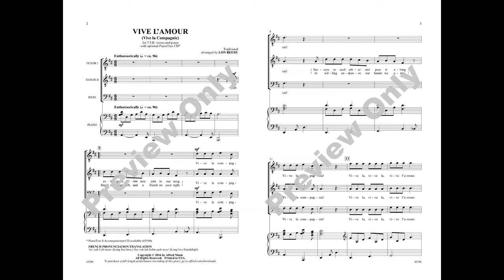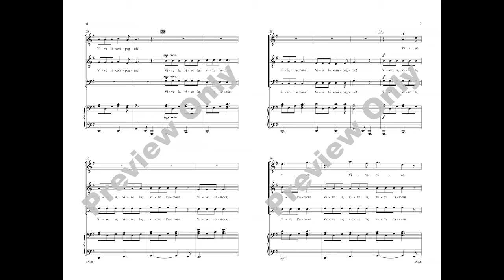Vive l’Amour (Vive la Compagnie), by Lon Beery – Score & Sound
Vive l’Amour (Vive la Compagnie)
Arr. Lon Beery
Item: 00-45396
Voicing: TTB
Series: Choral Designs
Also available: PianoTrax 8
Best known as a popular camp song, this convivial tune about camaraderie and brotherhood is perfect for 3-part men! Featuring straightforward choral writing and an unforgettably catchy chorus, it's guaranteed to be a favorite with your guys.